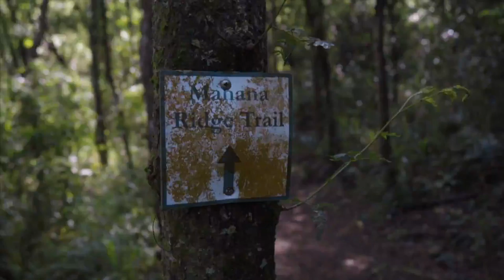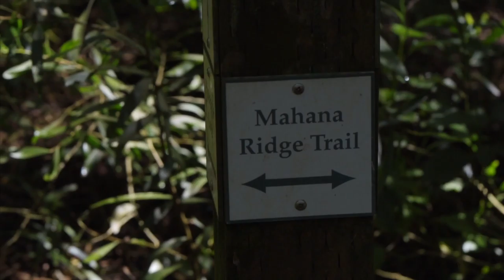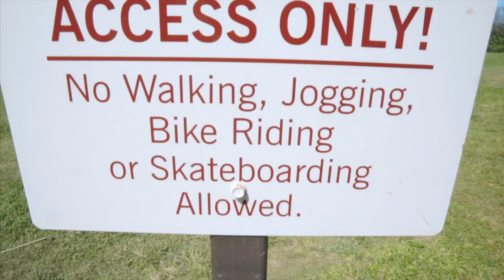What is the Labyrinth and Dragons Teeth? - Maui, Hawaii Travel Vlog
Today we do some more hiking in Maui and go explore the Labyrinth and Dragons Teeth!

●Soundcloud across the ocean with Sail Maui.  Hands down one of the #1 things you have to do in Maui.